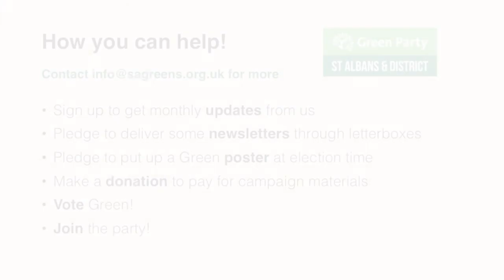Sian Berry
Sian Berry, co-leader of the Green Party, talks to St Albans residents about Rebuilding Our World: the challenges and opportunities of coming out of the Covid crisis, with the continuing climate crisis.